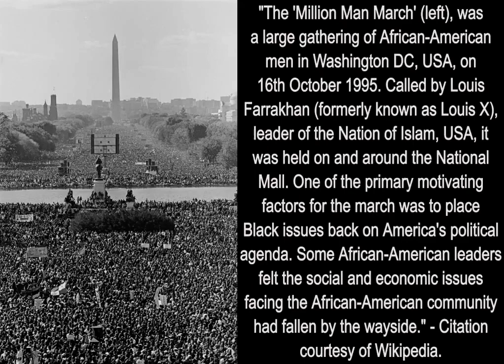"The Million Man March" of 16th October 1995, in the United States of America (USA)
Nairobi, Kenya, East Africa, 19th May 2024:

Warm Greetings from East Africa and thank you very much for visiting this YouTube Channel. There is more History, both World History and Kenyan History, at the three websites below, that is: